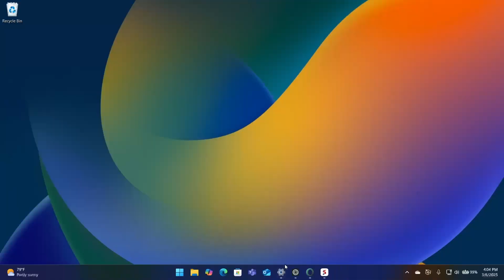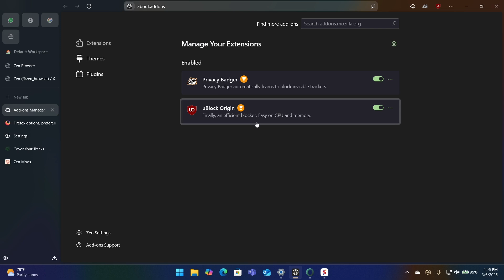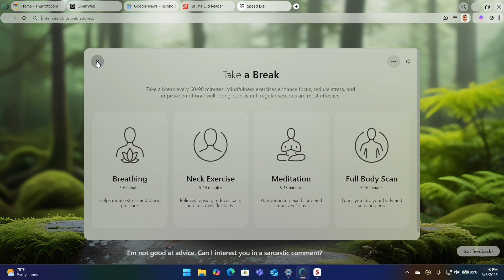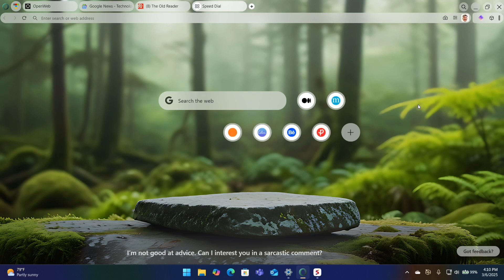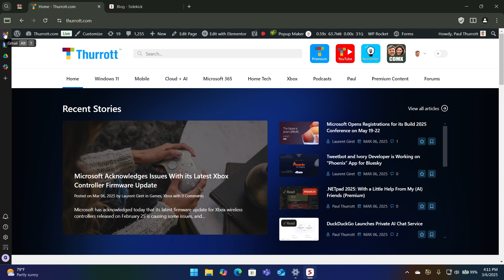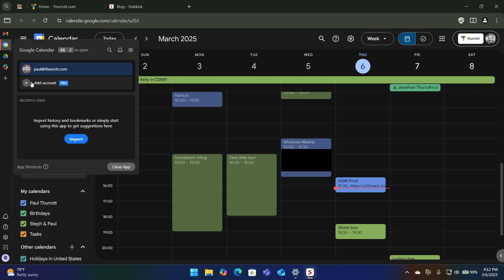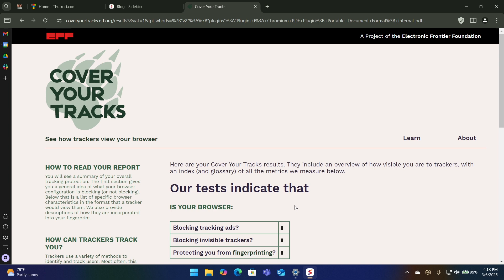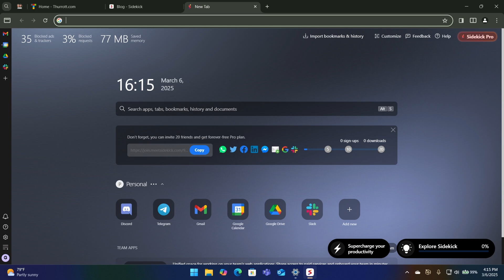New Web Browsers for 2025 - 3 New Browsers to Try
Could the browser you use today be holding you back from a next-generation web experience? Discover the browsers poised to transform your digital life by 2025. We explore the emerging contenders reshaping the browsing landscape following Chrome's divisive decision to cut support for certain extensions.

Host: Paul Thurrott
Hands-On Windows episode 135

Want access to the ad-free video and exclusive features? Become a member of Club TWiT today!

Club TWiT members can discuss this episode and leave feedback in the Club TWiT Discord.

About us:
TWiT.tv is a technology podcasting network located in the San Francisco Bay Area with the #1 ranked technology podcast This Week in Tech hosted by Leo Laporte. Every week we produce dozens of hours of content on a variety of programs including Tech News Weekly, MacBreak Weekly, Windows Weekly, Security Now, Intelligent Machines, and more.